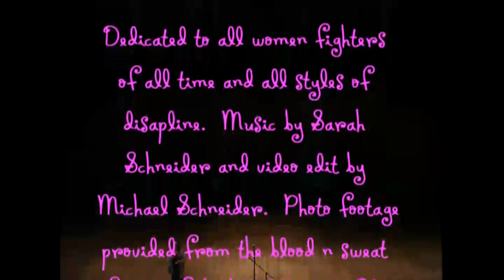female fighters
It is the beginning of a change. There are many Elite Female Mixed Martial Artists throughout the World. Now is the time to hear them RRROOAAR!!!

This is a revised version. I had added an update of fighter rankings at the end of the video along with a few more photos. Gotta love WMMA. =)

All of these bad to the bone women are fighting in the up and coming Invicta FC One on April 28, 2012 at Memorial Hall, downtown in Kansas City, Kansas. Come and check it out. It is gonna be BIG & AWESOME!!!